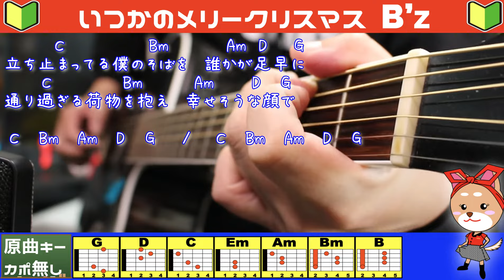🔰【コード付き】いつかのメリークリスマス / B’z 弾き語り ギター初心者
▶︎弾き語りライブや練習に便利！【大きいサイズ】の見開きコード譜

【再生リスト】色々歌ってますので是非見てくださいませ😆

【使用機材】

◆カポ『E.D.GEAR EGC-1 シルバー カポタスト 【EDギア EGC1】』

🦩【オーリーズショップBAES「おもしろグッズ売ってます」】

🦩【TikTok「効果音シリーズ」】
Tiktok.com/@olliesdaigo

🦩【blog「日々の音楽活動を長々と書いています」】

🦩【Instagram「毎日更新してますので是非こちらも！」】